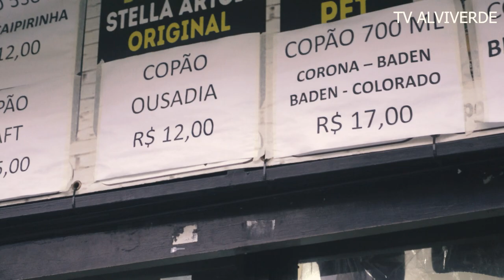VLOG - PALMEIRAS 1 X 0 CRUZEIRO - NO FINALZINHO!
PALMEIRAS 1 X 0 CRUZEIRO
melhores momentos palmeirras